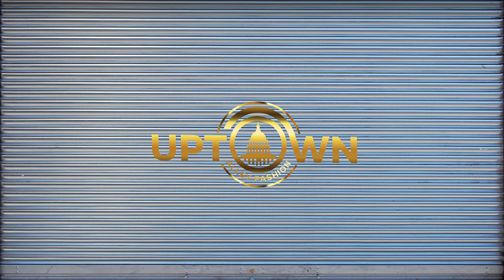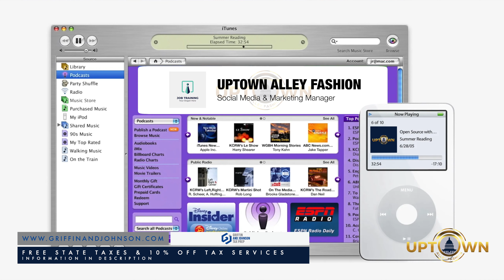Podcast Pioneers: The Birth and Evolution of Digital Revolution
Our experts are ready to optimize your returns and guide you through A stress-free Tax season. Don’t miss out – claim your savings and elevate your financial game today! Your financial success, our priority! Griffinandjohnson.com 🌟

1. Type uptaf in the comments
2. After 500 views, we will pick a random winner
3. Remember to check your comments to see if you're a winner!

What are podcasts and how did they begin? CJackCity takes us way back to the beginning of the MP3 days. Math Hoffa of My Expert Opinion is known for battlerap and a couple of fights. There are live podcasts, sports podcasts, crime show podcasts and more. Combat Jack of the Loud Speaker Network opened the urban lane for podcasts. Tax Season began in 2015 after an appearance on Charlamagne Tha Gods podcasts. Taxstone is one of the first urban podcasters in the game. Joe Budden of the Joe Budden podcast went on other platforms to learn how the podcast game worked. Melyssa Ford is now part of the Joe Budden Podcasts. Drink Champs and Nore has had epic moments. Get some drinks in them and its all over! Kanye West was one of the best guest on drink champs. Million Dollars Worth Of Game is all about promoting positive game to the youth. Joe Rogan has the widest range of topic and is known as the best and biggest podcast in the world. Fresh and Fit were hard on women with the red pill talk. Branching off from Kevin Samuels. Andrew Tate, Melanie King, Kendra G, Mona, are all female pioneers in the game. SLAC TIME!!